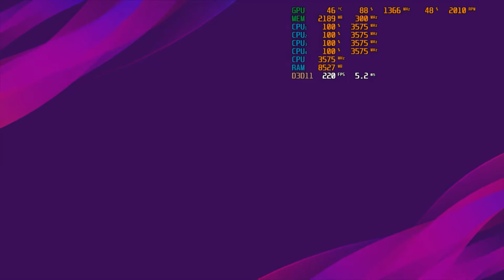Luego de unas horas hice lo que Konami no tiene ganas de hacer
Espero que les guste y que sea un tributo y agredeciemiento a toda las comunidades de especialistas en hacer patches para el PES
En Especial a esta gente que como no todos dominan el idioma Ingles ellos nos traen todas las novedades de los PES PATCH